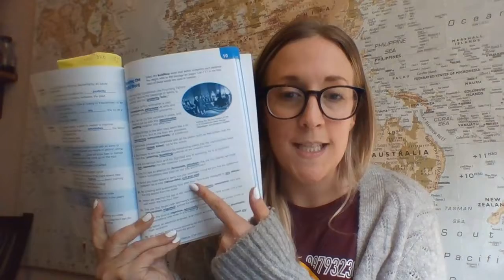MONDAY 6th Grade Vocab Words 3/16/20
These new words are awesome! Learn them with me here and then get in some practice on Quizlet! Special surprise visit from Mr. Todd!